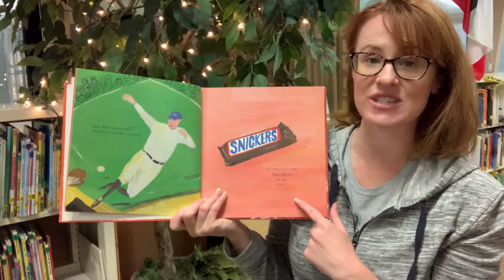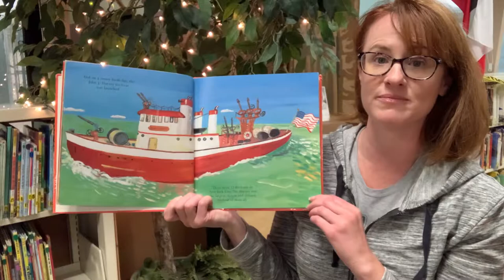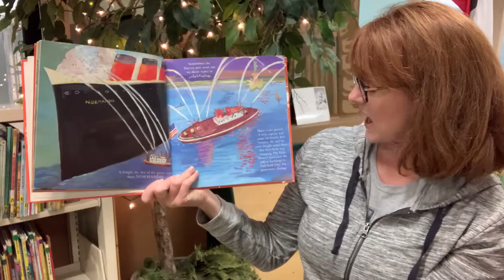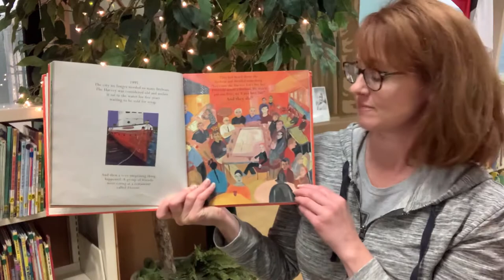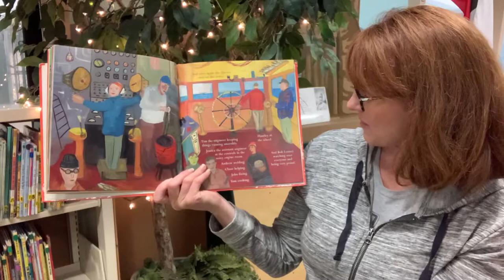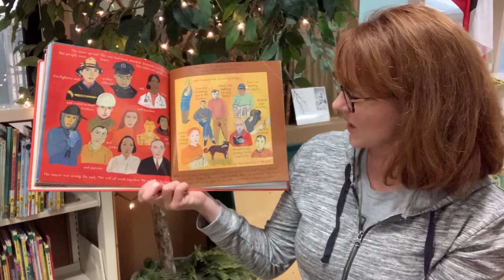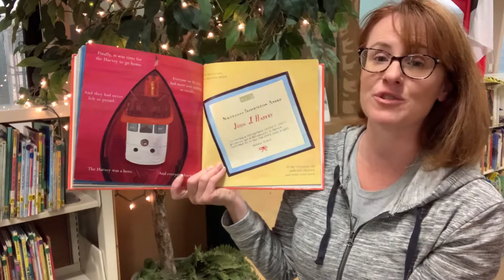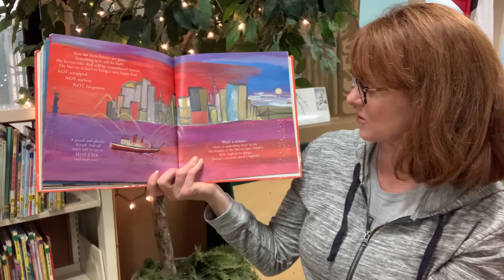Fireboat: The Heroic Adventures of the John J. Harvey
The John J. Harvey fireboat was the largest, fastest, shiniest fireboatof its time, but by 1995, the city didn't need old fireboats anymore. So the Harvey retired, until a group of friends decided to save it from the scrap heap. Then, one sunny September day in 2001, something so horrible happened that the whole world shook. And a call came from the fire department, asking if the Harvey could battle the roaring flames.